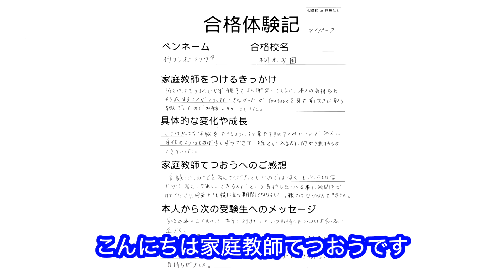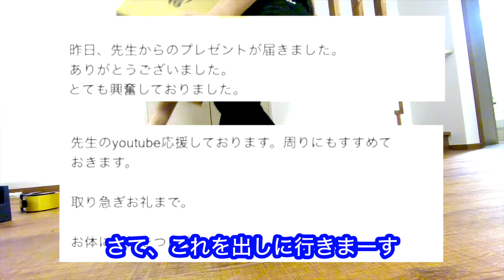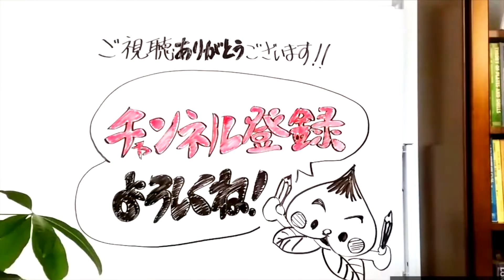【合格秘話🤗】父親と衝突が絶えなかった男子生徒の中学受験🤗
絵や音楽や語呂合わせで、歴史の年号を自然と覚える
『暗記チャンネル』
あさ暗記 → am6:00アップ
よる暗記 → pm8:00アップ

家庭教師てつおうです。

『子供のハートに火をともす』をモットーに、
絵や歌や語呂合わせを使って勉強を教えています♪

家庭教師てつおう(両利き)